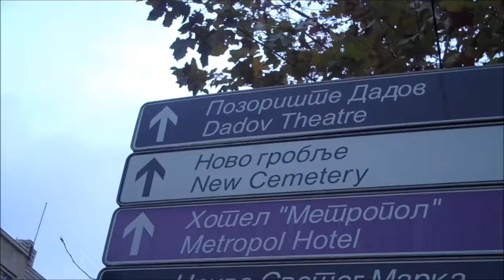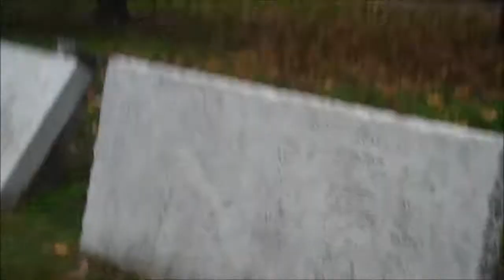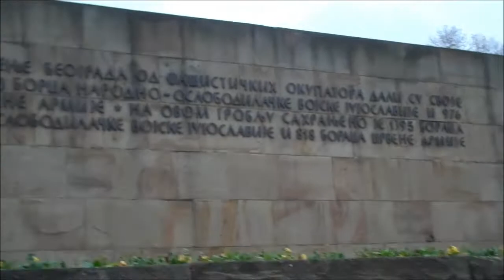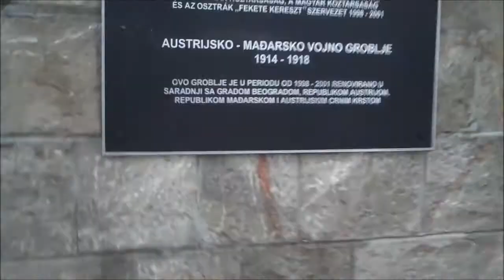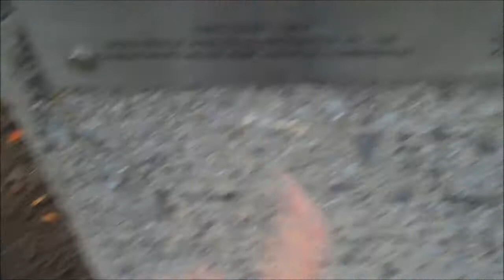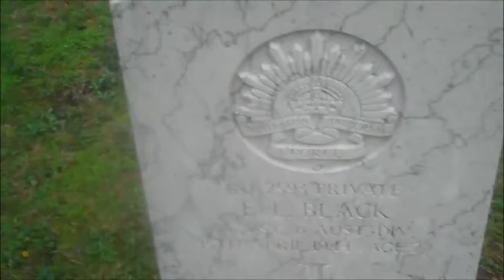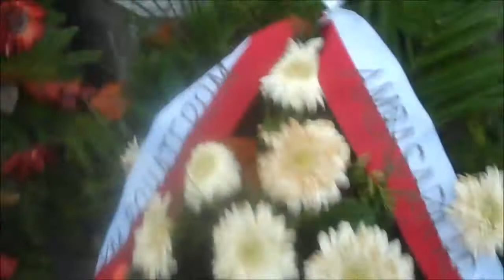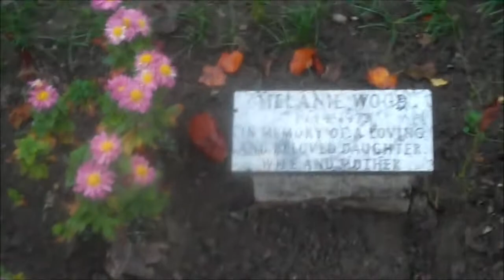VISITING THE COMMONWEALTH WAR GRAVES SECTION @ NEW BELGRADE CEMETERY.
17th Nov 2020 Belgrade, Serbia

From my house, it was only a short walk to New Belgrade Cemetery.  I spent a good hour in the cemetery trying to find where the British Servicemen are buried.

Unfortunantly, the bike chain lock would not open. The Commonwealth War Graves Commision told me what number to put in.

I just jumped over the fence during opening hours. It wasn't break and enter because the cemetery was open and the CWGC said I could enter the British section as long as I unlock the chainlock.

Anyway, there are a few hundred graves located in this plot of the cemetery. Mostly British servicemen, A few Canadians, a couple of New Zealanders, Some Australians and a lone Turkish-Cypriot.  There is also a few civilian graves of relatives of military, people who died at Skopje earthquake and even a diplomat is buried there.